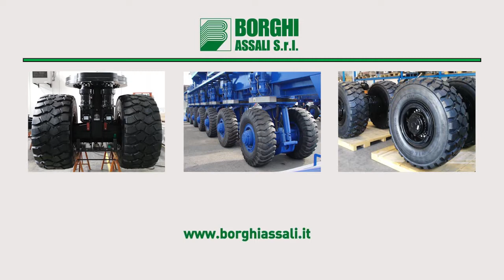Terranova Technology Belt Conveyor e Stackers